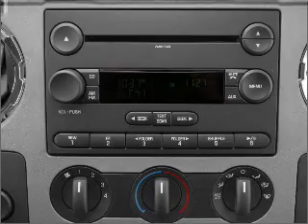2010 Ford F-250 - ASHLAND VA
Year: 2010
Make: Ford
Model: F-250
Trim: Super Duty
Engine: 5.4 liter 8 cylinder 24 valve
Transmission: 5-Speed Automatic
Color: Dark Blue Pearl
Mileage:
Address:
418 S WASHINGTON HWY